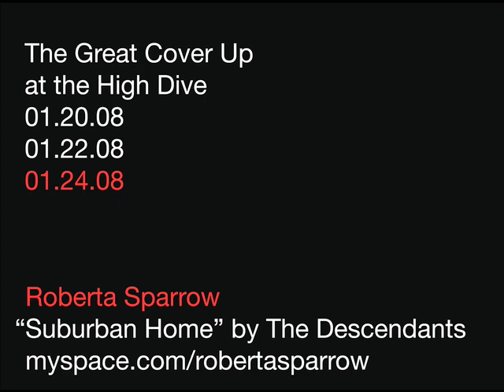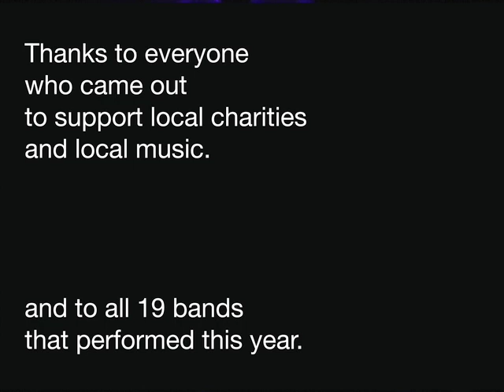Great Cover Up - Roberta Sparrow - Suburban Home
Champaign Urbana bands perform for charity at the Great Cover Up, a three night event at the High Dive in downtown Champaign.

date: 01.24.08
band: Roberta Sparrow
song: Suburban Home
by: The Descendants